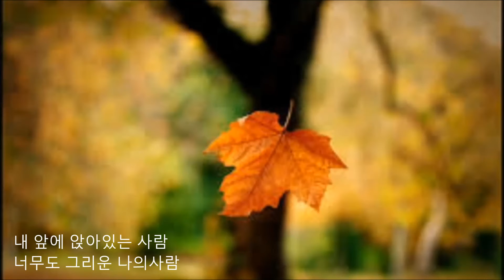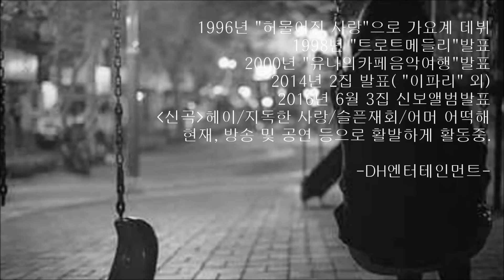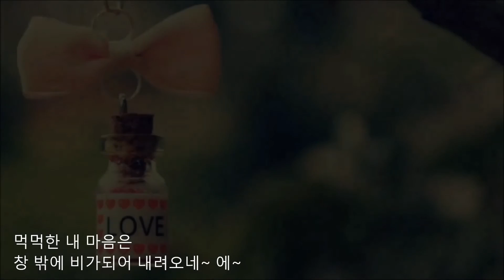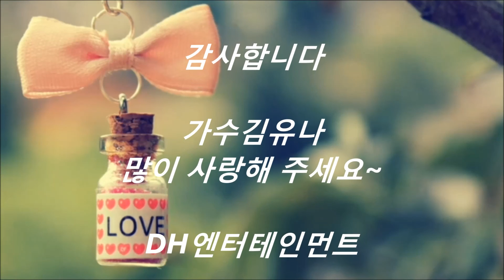슬픈재회_김유나(가사자막)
◆가수김유나
-2016.6월 3집 신보앨범발표
◆신곡:헤이,지독한사랑,슬픈재회,어머 어떡해
-2015.트로트 메들리 발매
-2014.4월 2집 싱글앨범발매_곡명/이파리
-2000년 "유나카페음악여행"발매
-1996년 "허물어진 사랑"으로 데뷔